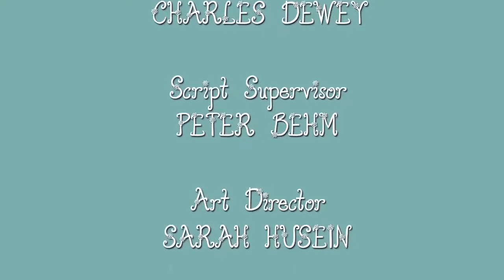Slumber Party - Moonflowers Ep. 8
The girls get ready to say goodbye to Shannon

Grips – Sam Melendres, Bobby Seaton, Morgan Shields
DIT – Charles Dewey
Script Supervisor – Peter Behm
Production Assistant – Alexandra Pyke-Bagrash